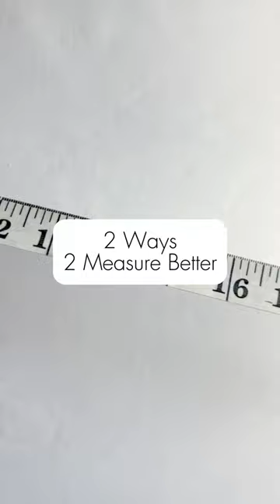Measure Better With These 2 Tips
Even some experienced sewist are surprised by #2.